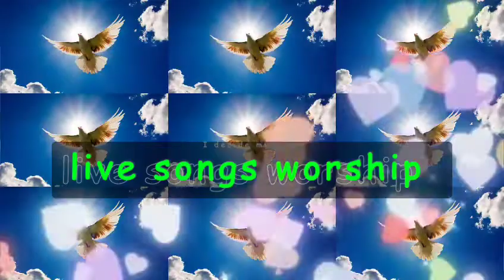TPM Worship Kalvariyil sindapatta sutha rathathai